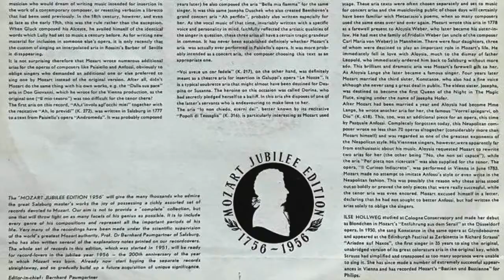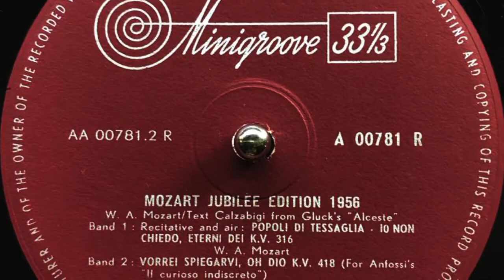ILSE HOLLWEG soprano / MOZART SOPRANO ARIAS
SOPRANO ARIAS

Recitative and air: AH, LO PREVIDI - AH,
T'INVOlA AGL' OCCHI MIEI K. 272
text: from Paisiello's "Andromeda"
VOI AVETE UN COR FEDELE K. 217

Recitative and air: POPOLI DI TESSAGLIA -
IO NON CHIEDO, ETERNI DEI K.316
text: Calzabigi from Gluck's “Alceste"
VORREI SPIEGARVI, OH DIO K. 418
(for Anfossi's "ll curioso indiscreto")

ILSE HOLLWEG - soprano,
THE “WIENER SYMPHONIKER" conducted by BERNHARD PAUMGARTNER